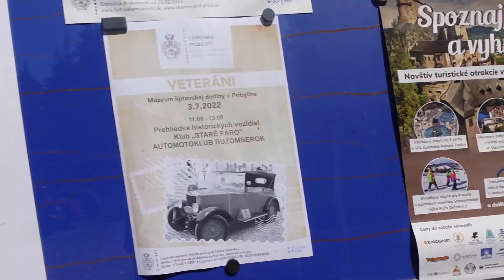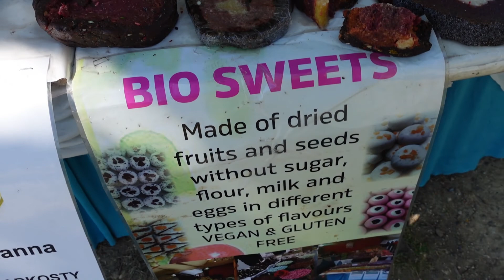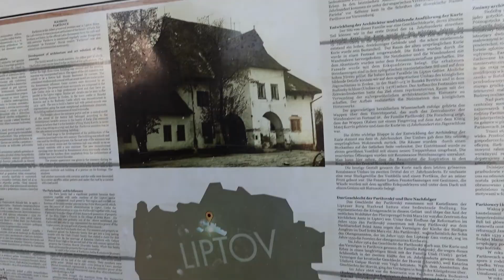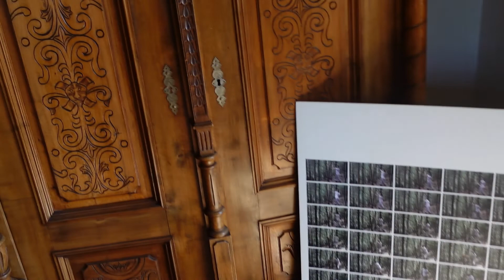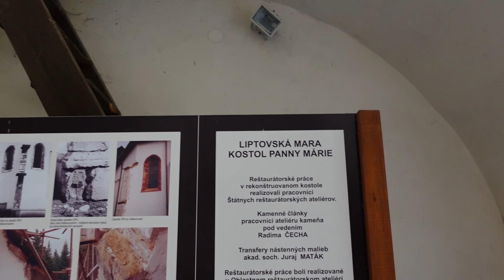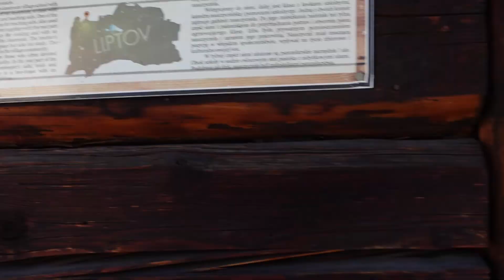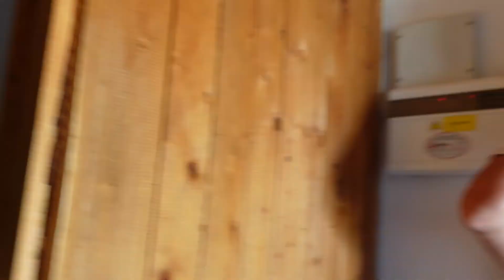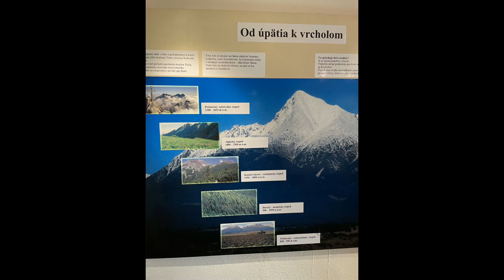Skanzen Pribylina/ Slovakia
nizketatry Skanzenpribylina skanzen víkend hiking travel anajivamüller slovakia Turistika Tourismus turistikanaSlovensku wander Priatelia! Pomôžte rozšíriť môj kanál ! Zanechajte komentár, Like dajte prst hore ,alebo sa usmejte ! To mi veľmi pomôže ! A sledujte ma na Instagrame